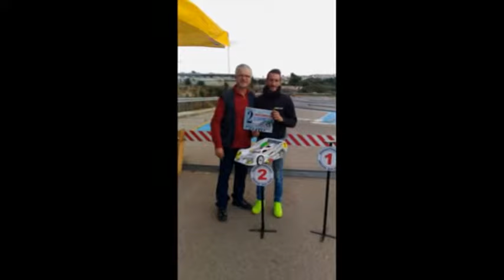2 prova WINTER CUP 19 11 17 START MODEL